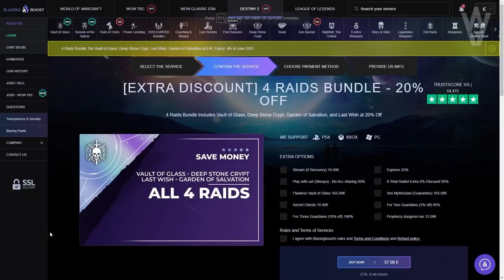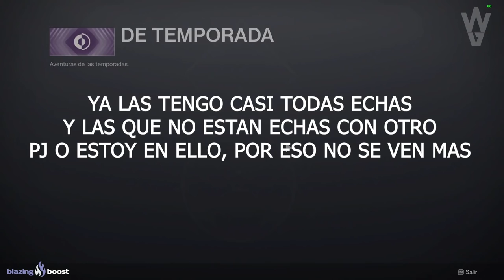25 Razones para seguir jugando a Destiny 2!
0:00 Introducción
1:20 25 Razones para seguir jugando a Destiny 2
8:20 Menciones de Honor
9:24 Outro

25 Razones para seguir jugando a Destiny 2!
👌💯(*Extremadamente Raro*)💯👌
Requisitos:
► ¡Sígueme!
• Accesorios Gaming 10% dto. Código wildgamer
► Fuentes de información mencionadas en el video:
(Ninguna)

► Comunidad de PS4: TheWildGamers
► Videos que pueden interesarte:
• CONTROVERSIA! ESTE MARTES 15 SE ANIMAN LAS COSAS! GLITCH DE SUPER INFINITA Y MÁS! | Destiny 2
• MARA VUELVE LA PRÓXIMA TEMPORADA! SJUR SIGUE VIVA?! LA REINA, ELSIE y EL CUERVO REUNIDOS! Destiny 2
• ANTIGUO CHICAGO DE D2 vs VIDA REAL! MONSTRUO EN LAS CATACUMBAS y TODO LO QUE SE SABE! | Destiny 2

💠MI PC:
• CPU: AMD Ryzen 7 5800X 3.8 GHz 8-Core Processor
• GPU/ Gráfica: Gigabyte GeForce RTX 3060 12 GB
• PLACA BASE: Asus ROG STRIX B550-F GAMING (WI-FI) ATX AM4
• CPU Cooler: Corsair H100i RGB PLATINUM 75 CFM
• Memoria RAM: Corsair Vengeance RGB Pro 32 GB DDR4-3200 CL16
• ALMACENAMIENTO: Samsung 970 Evo Plus 1 TB M.2-2280 NVME
• TORRE: Corsair iCUE 465X RGB ATX
• FUENTE: Corsair 850 W